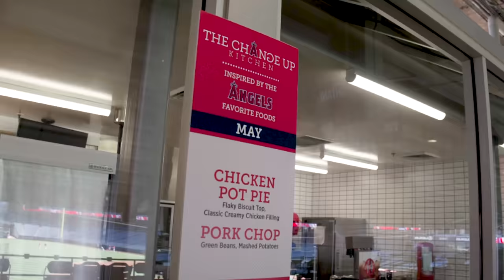Mike Trout has Shohei Ohtani losing it while trying stadium food | Angels Weekly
Mike Trout, Kole Calhoun, Shohei Ohtani & Ippei test out some of the best eats at The Change Up Kitchen